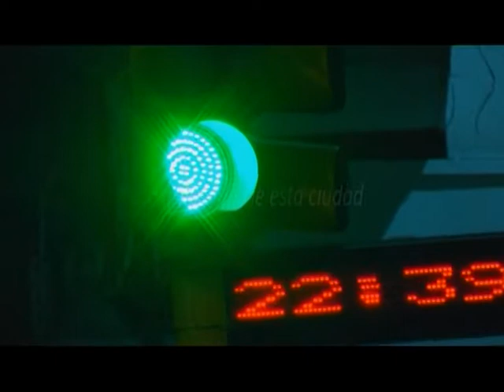EL BUSCADOR Esteban Roman